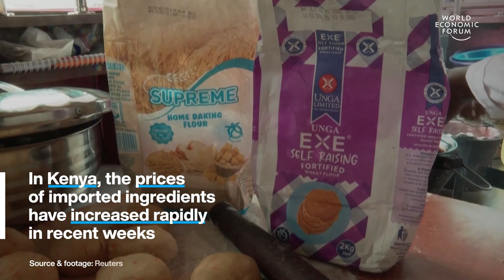Robot guard dog & planes fuelled by cooking oil | Stories of the Week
This week The World Economic Forum are highlighting 4 top stories - wheat shortages due to war, a female-led Mexican electric car brand, a robot dog guards Pompeii, and a plane fuelled by cooking oil.

00:00 - Intro
00:15 - Wheat shortages due to war
02:17 - Female-led Mexican electric car brand
03:34 - Robot dog guards Pompeii
05:00 - Plane fuelled by cooking oil